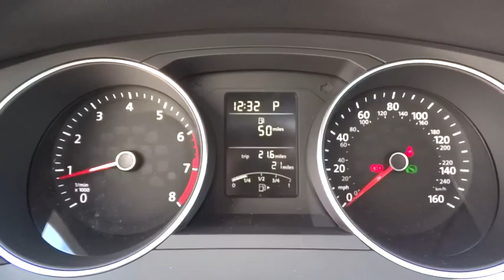2015 Volkswagen Jetta Sedan Escondido, San Diego, Oceanside, Vista, and Carlsbad, CA 50551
2015 Volkswagen Jetta Sedan

1695 Auto Park Way South